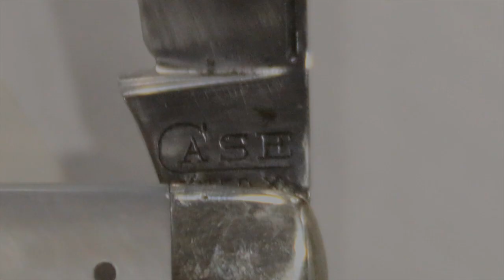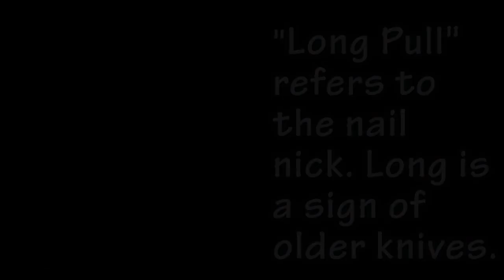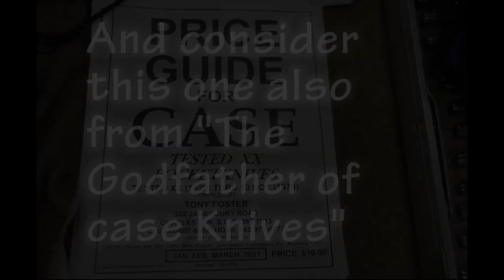Case Knives trading session with Tony Foster, family, and friends.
This is an informative, serious, and as well as hilarious, look at a Case Pocket Knife trading from a seat right at the table during the session. The "Godfather" of case knives, Tony Foster, holds court as the action proceeds.